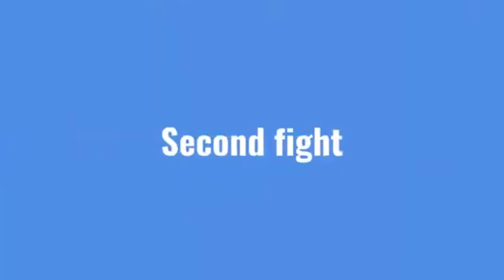Boxing Day Boxing Match 2021 full Event